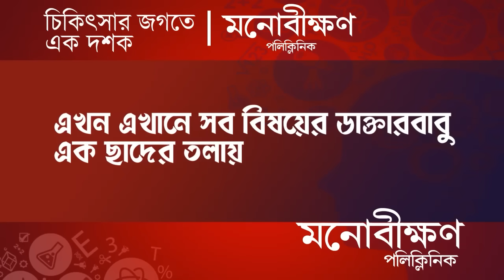Adhir Chowdhury : বহরমপুরে Yusuf Pathan, কী বলছেন অধীর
Yusuf Pathan in Baharampur, what is Adhir saying?